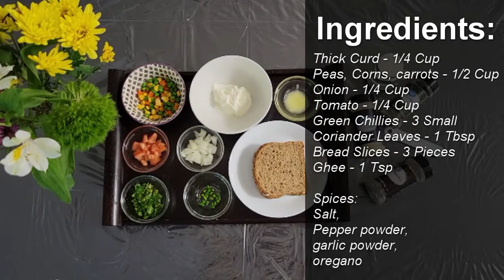VLOG4|Quick Breakfast to Start HealthyDay|स्वस्थ दिन की शुरुआत के लिए झटपट नाश्ता|No Mayo but creamy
This recipe is quick and easy to make, with basic ingredients. You can use Greek yogurt in place of thick curd. And it is full of nutrients.